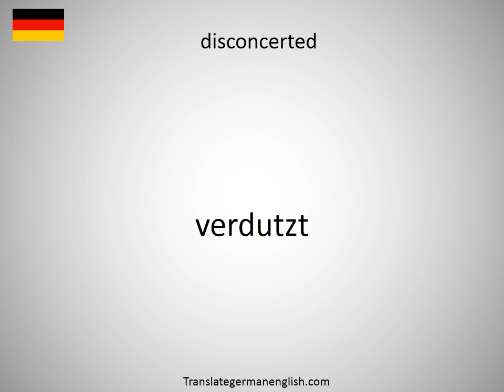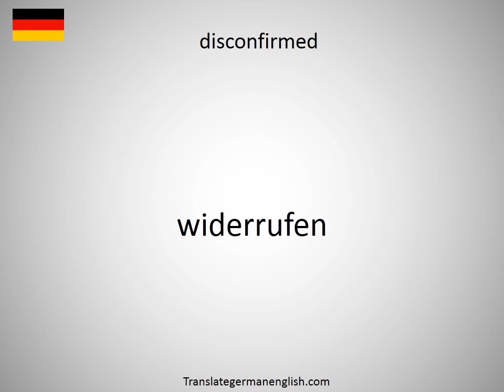How to say disconcerted in German?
How to say disconcerted in German? Learn the pronounciation disconcerted! How to Pronounce disconcerted. Expand your vocabulary, learn German words. Practice German online. Use this free pronunciation guide to practice words at a time. Learn German for free. Thank you for viewing, please like or subscribe! hoe om te sê, si të thuash, እንዴት እንደሚናገር, wie sagt man, comment dire, come dire, como dizer, как сказать, nasıl denir, cómo decir, 怎么说, πώς να το πω, hoe zeg je.